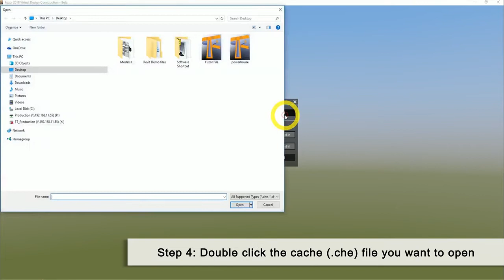How to Load a Cache file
Do you know that there are more than one method to load a cahce file to Fuzor? Let's explore the different methods in this video!